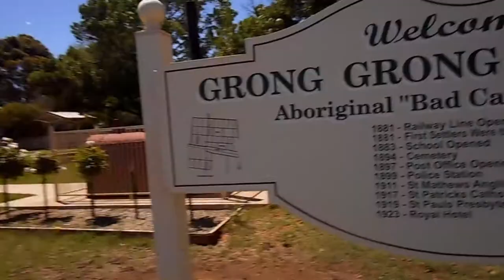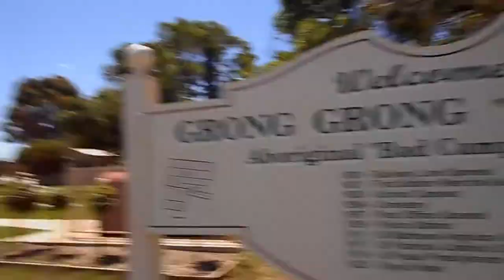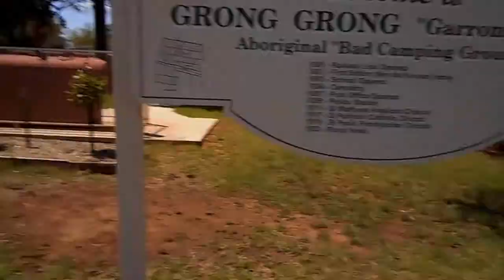Narrandera Wetlands.Tiger Moth. Grong Grong. West Wyalong. Vlog A368/10.11/24.11.18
Welcome to Day 2 of my road trip. Here I ride my bike in the wetlands of Narrandera. Here a Tiger Moth. Narrandera is noted for flying school training pilots in the Tiger Moth aeroplanes. Here a small town called Grong Grong on the way to West Wyalong. Here I arrive at West Wyalong greeting the old DC3 passenger aircraft displayed in a park..